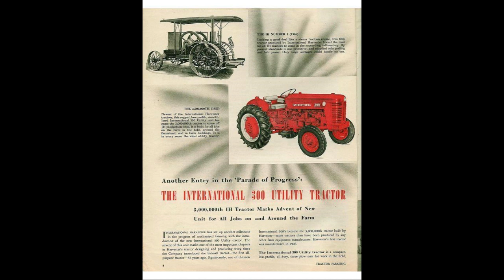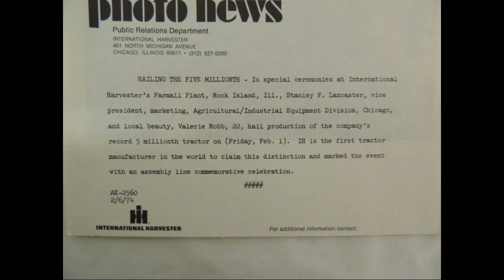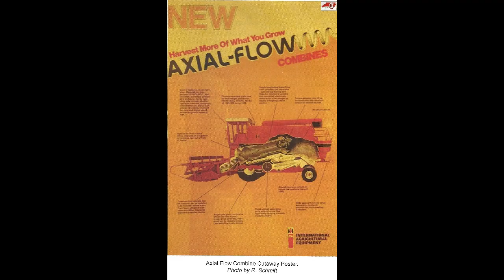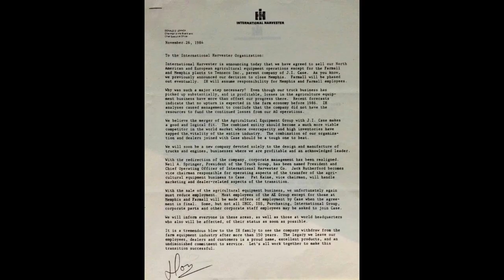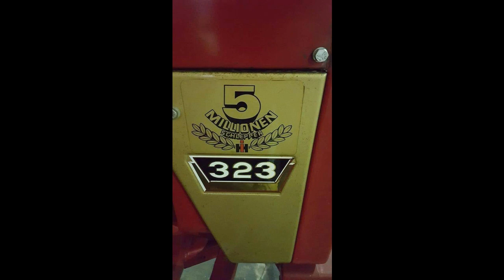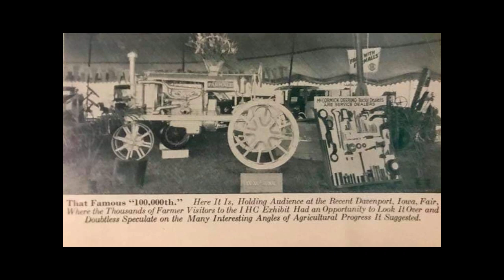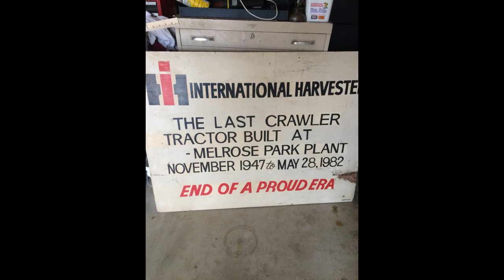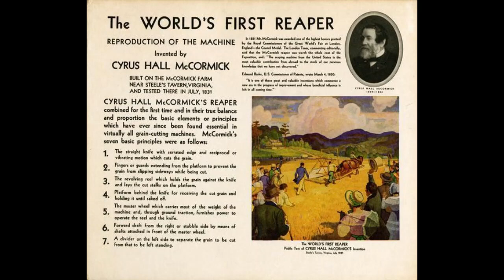Milestones in IH History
As I am constantly doing research and reading as I come across photos of Important Milestones in IH history I set them aside in a folder  to keep. IH History has always interested me so I love reading and researching  a company that accomplished so much with such a wide variety of products. I hope you enjoy and I am always collecting photos and information as I go so one day there maybe More to add .

Photo credit to WHS and many different IHC archives .